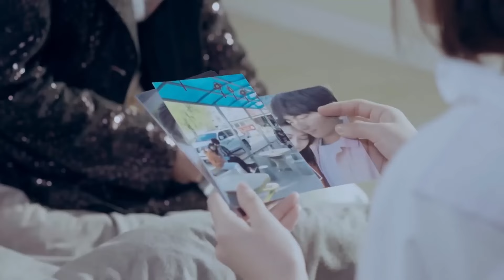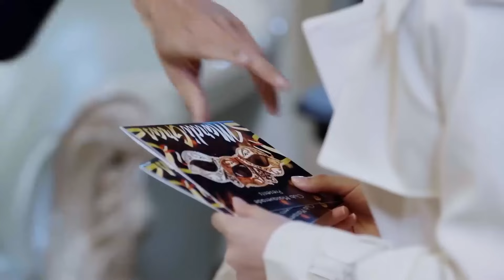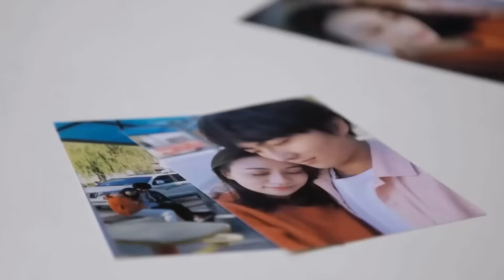Full Movie | 初夜过后怀孕的女孩，被总裁情人无情拆散 💗 Chinese Television Dramas